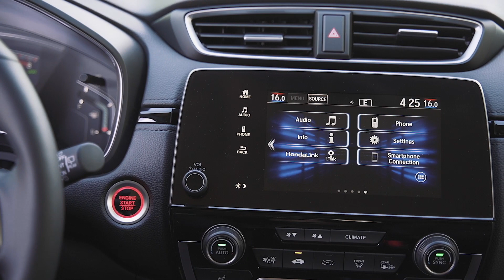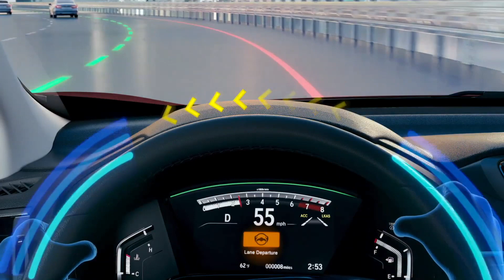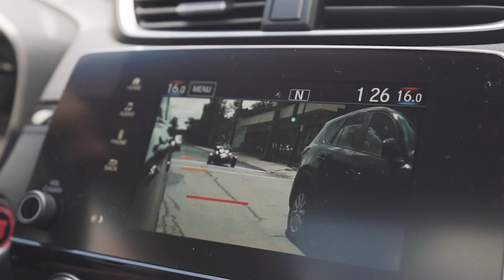HONDA CRV 2020 FULL REVIEW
This video is about HONDA CRV 2020 REVIEW